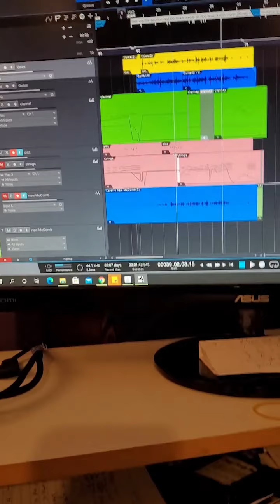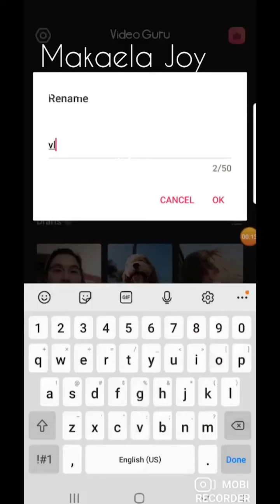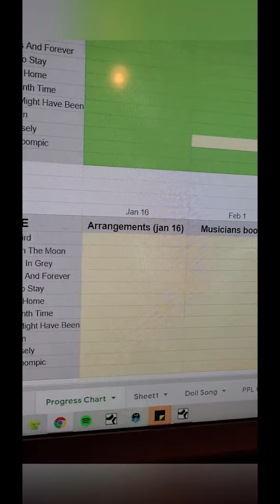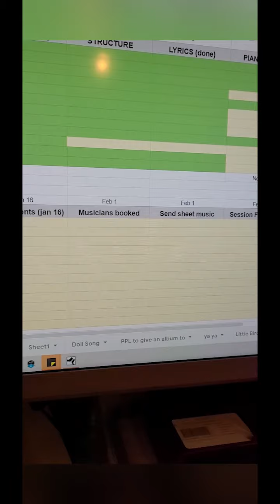makaela joy makes an album vlog week 1-2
Are you interested in the process of making an album? I'm doing that... and sharing the adventure!
These vlogs will include the making of the actual music and the other things involved like planning and scheduling, also a little bit of new original music towards the end.
This is probably best for people who already know me a bit; it's very "me sharing me", not intended to be instructional.
This is just week 1 and 2.  a lil rocky, but fun nonetheless.  be back next week.
thanks for stopping by and sticking around!
See ya l8er.